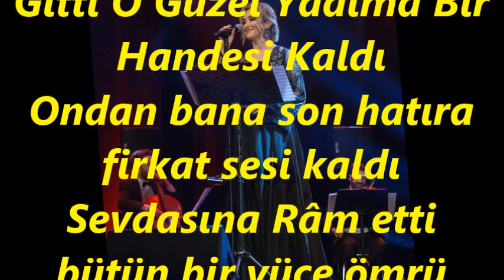Çiğdem YARKIN-Gitti O Güzel Yadıma Bir Handesi Kaldı (Keman Tak.)(MUHAYYER SÜMBÜLE)R.G.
SOLİST:
*ÇİĞDEM YARKIN*
VİDEOYU YAPAN
*RECEP GAYRETLİ*
BESTE:  SÂDİ IŞILAY
GÜFTE:  MUSTAFA NÂFİZ IRMAK
USUL:  SENGİN SEMÂÎ
MAKAM:   MUHAYYER SÜMBÜLE
KEMAN TAKSİMİNİ TÂKÎBEN
Gitti O Güzel Yadıma Bir Handesi Kaldı
Ondan bana son hatıra firkat sesi kaldı
Sevdasına Râm etti bütün bir yüce ömrü